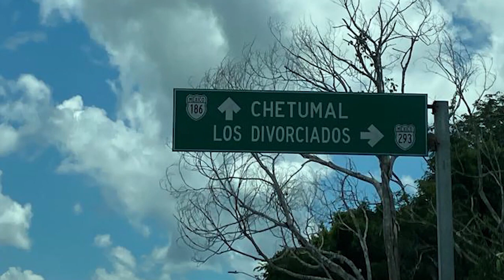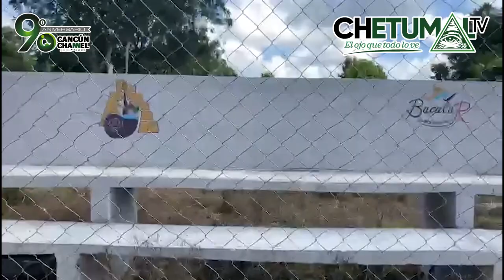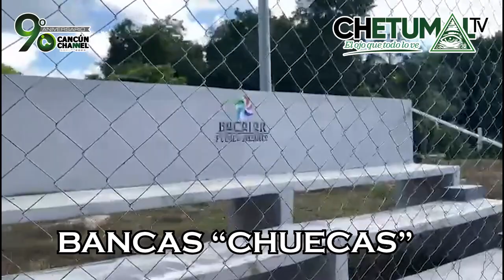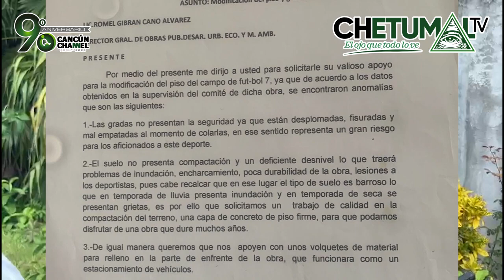CAMPO DE FÚTBOL RÁPIDO EN “LOS DIVORCIADOS”, BACALAR, UNA MUESTRA DE LA CORRUPCIÓN EN QUINTANA ROO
* Supuestamente invirtieron más de dos millones de pesos para la construcción de un campo de fútbol siete en la delegación de “LosDivorciados”, municipio de Bacalar, que hasta hoy no se ha inaugurado porque presenta una serie de irregularidades: se inunda, gradas desniveladas, cercas en mal estado, entre otros defectos.